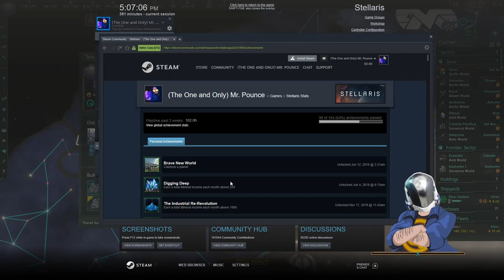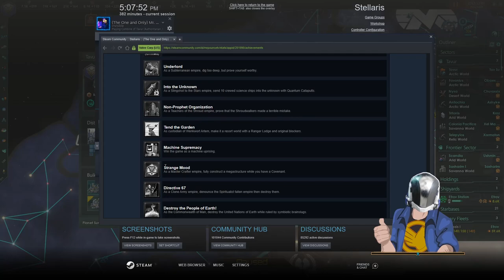Stellaris | ANGRY LITHOID ACHIEVEMENTS - Part 2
*Streamed live on 27 February, 2023*